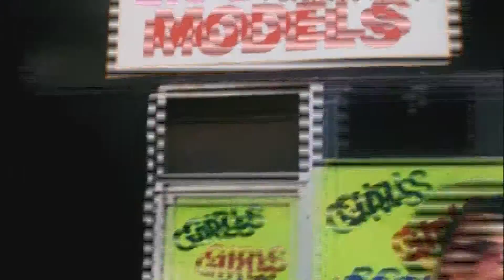Art Bastard - Landmark Theatres Exclusive Clip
Watch this exclusive clip from the new documentary ART BASTARD which opens in select Landmark Theatres on June 24. Tickets are available via our official website!

ART BASTARD is the energetic, humorous, and unapologetically honest tale of rebel artist Robert Cenedella, whose modern art career ignored all the modern art rules.